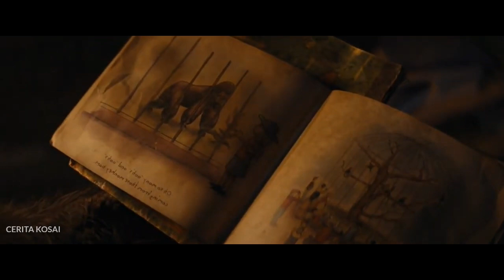KETIKA PARA KERA MENJADI SANG PENGUASA DI BUMI Alur Cerita Kingdom Of The Planet Of The Apes